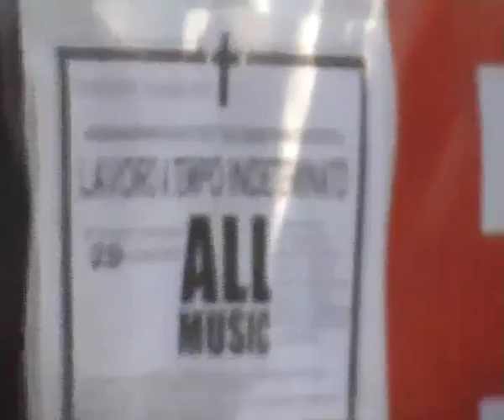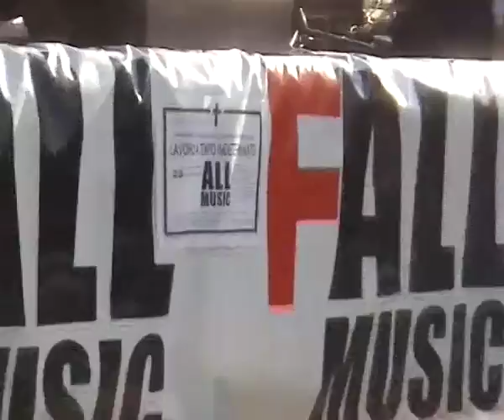SCANDALO ESPRESSO 1 MAGGIO 2009 2/2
VENERDI 1 MAGGIO I 29 LICENZIATI CON CONTRATTO A TEMPO INDETERMINATO MANIFESTANO A MILANO IN DUOMO, NEI GIARDINI DI PALAZZO LIBERTY IN LARGO MARINAI D'ITALIA E AL CORTEO DEL MAYDAY DA PIAZZA XXIV MAGGIO.